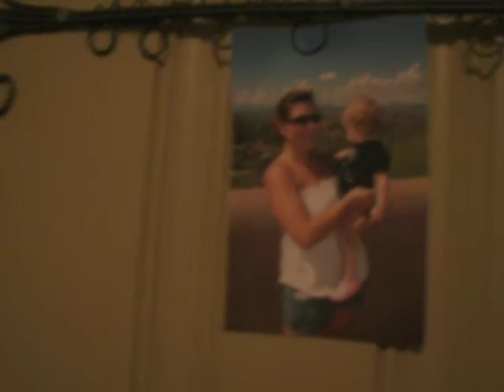Happy Birthday Roni!